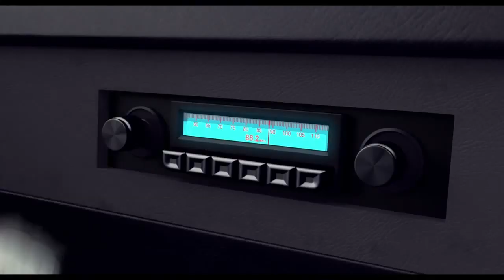Postman Pat: The Movie Official UK Trailer #2 (2014) HD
Postman Pat: The Movie Official UK Trailer #2 directed by Mike Disa and starring David Tennant, Rupert Grint, Jim Broadbent

"A veteran postman finds his beliefs challenged after he enters a TV talent show competition.

Release Date: 23 May 2014 (UK)
Director: Mike Disa
Cast: David Tennant, Rupert Grint, Jim Broadbent
Genre: Animation, Family
Country: UK"

All the latest movie releases including trailers, clips, TV spots and other extra videos related to films from Europe.